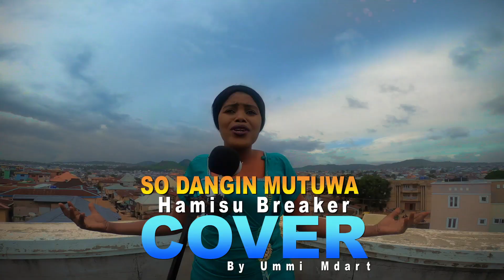Hamisu Breaker 2021 - WAKAR SO... ||Video 4K|| (Cover) by Ummi M Dart | Kannywood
arewazonetv AREWAZONE TV || kannywoodflixtv Sabuwar Wakar Hamisu Breaker Dorayi (Babban Mawaki a Kannywood) cikin kundin wakokin sa zafafa ta Soyayya da Aure Hamisu breaker,hamisubreaker,wakar hamisu breaker,hamisu breaker wakar aure,kannywood,hausa song,hamisu breaker Dorayi,JARUMA,SO DANGIN MUTUWA,HAMISU BREAKER SO,kannywood hamisu breaker,wakokin hamisu breaker,hamisu breaker sone,rakiyar so by hamisu breaker,hamisu breaker so,shimfidar fuska by hamisu breaker,hamisu breaker jarumar mata,hamisu breaker so dangin mutuwa,NAMENJ,dama dake na fara haduwa,namenj hamisu breaker,Namenj - Dama
SO DANGIN MUTUWA (Cover) Wanda Jarumar Mawakiya Ummi M. Dart ta rera da Muryar Mace.
Dadin kowa Wasa farin Girki, Kwana Casa in, Gidan Badamasi, Labarina, Izzar So, hausa language cinema | AREWA ZONE TV HAUSA TIME NEWS